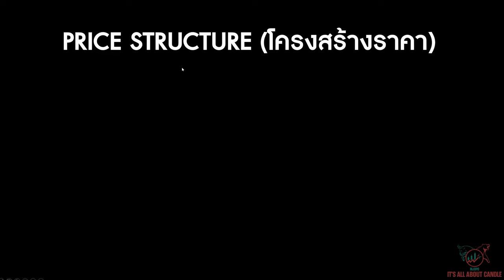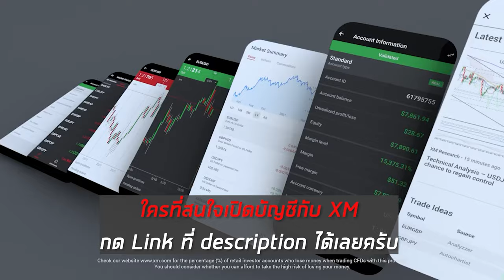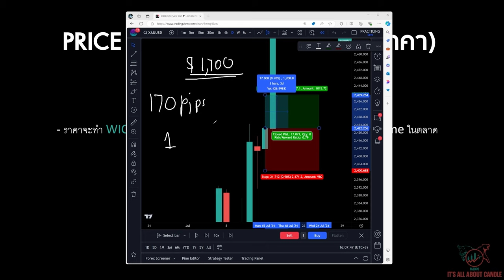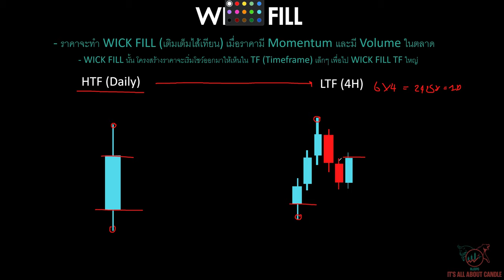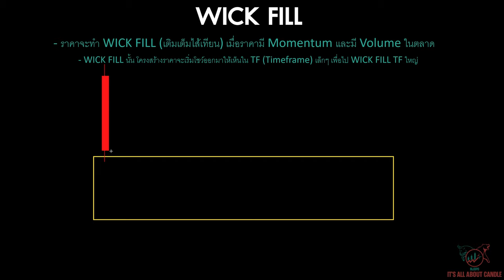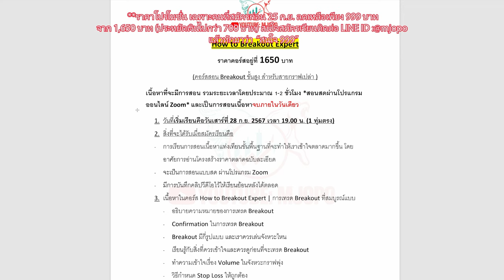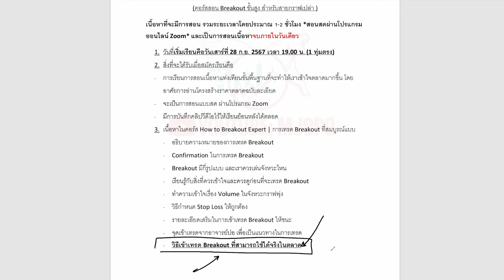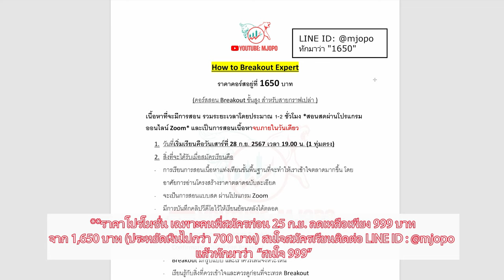เทคนิค "ลับ" ที่คุณยังไม่เคยลองใช้ใน Forex Trading